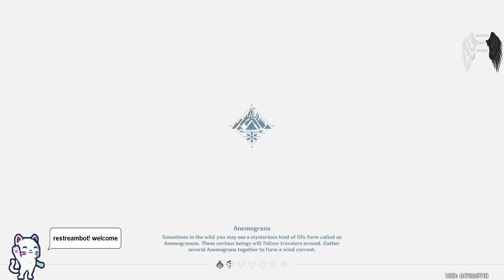Genshin Impact: E11 (We Found All 65 Anemoculus)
Plus we found the spiral abyss and got super unlucky with rolling again haha.

PSN:
HEAVENSARMY